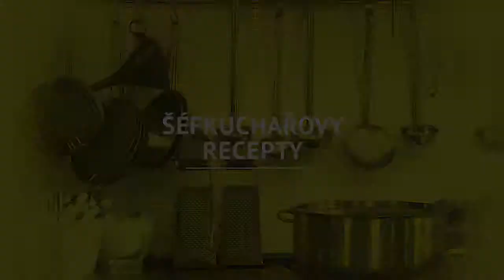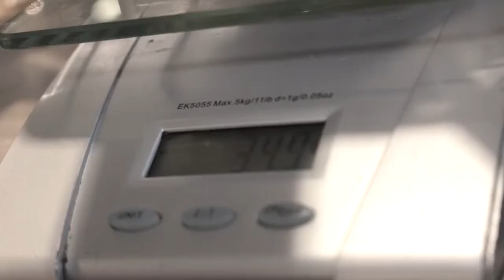Veganský dort chuťově předčí i výrobky mistrů cukrářů